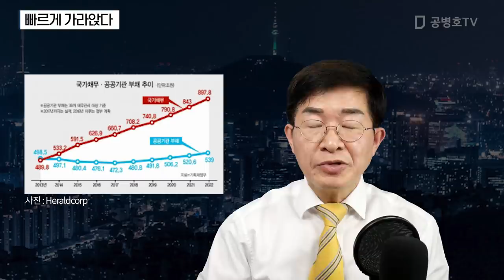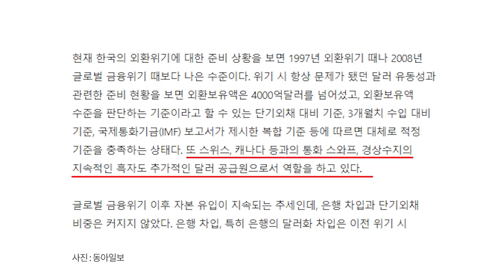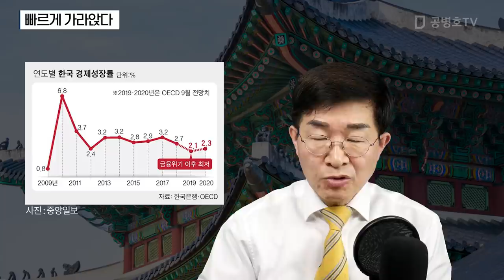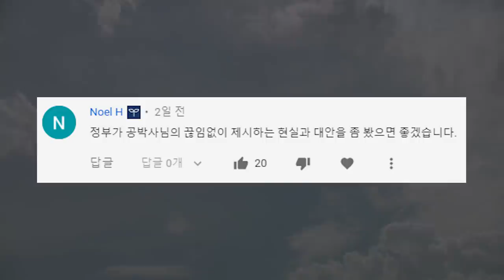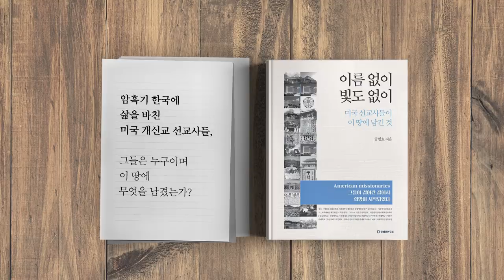빠르게 가라앉다 [공병호TV]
빠르게 가라앉다

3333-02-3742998 카카오은행 (예금주 : 공병호) / (텔레뱅킹 : 090 & 은행코드 : 90)

참고문헌
1. [매경이 만난 사람] 경제관료의 `영원한 맏형` 윤증현 前 기재부 장관, 김대영 송민근, 매경, 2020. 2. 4
2. [사설]“가계·기업 부채 증가 속도가 세계 최고”라는 국제적 경고, 동아일보, 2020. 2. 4
3. 한국 GDP대비 가계-기업 부채, 34개국중 두 번째로 빨리 늘어, 송충현, 동아일보, 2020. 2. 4